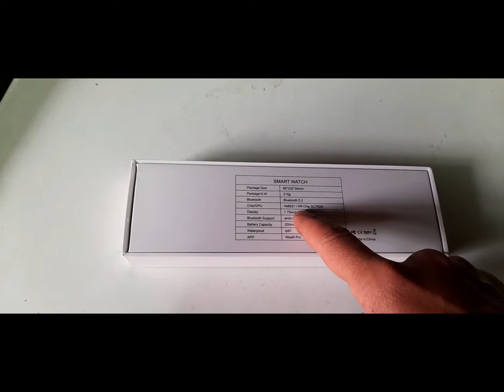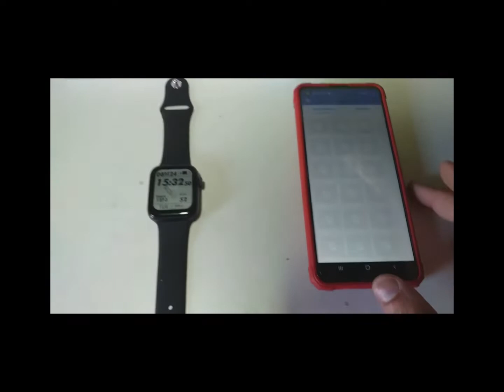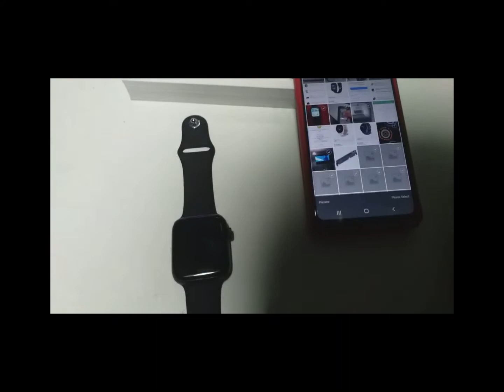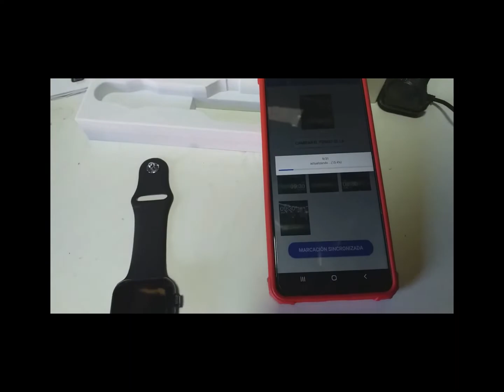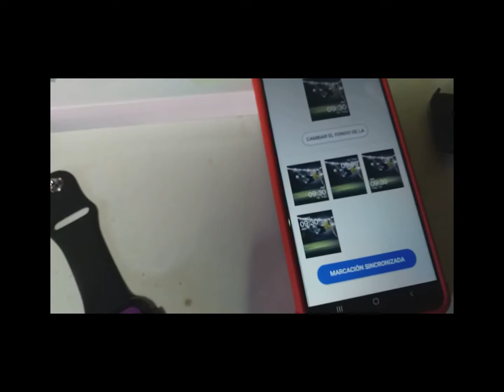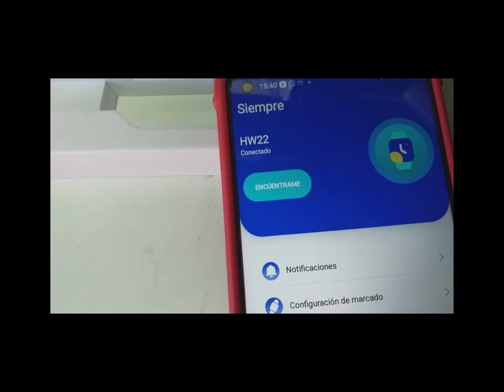HW22 MI PRIMER SMARTWATCH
Hola
gente, dejo este video
de mi primer smartwatch barato
saludos gente